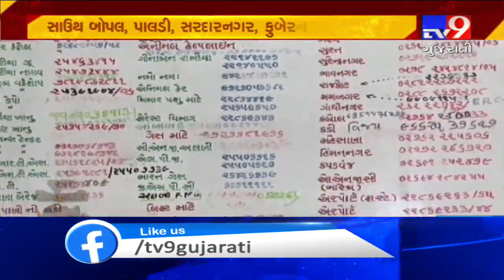13 fire-related incidents reported in Ahmedabad on Diwali | Tv9GujaratiNews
13 fire-related incidents reported in Ahmedabad on Diwali